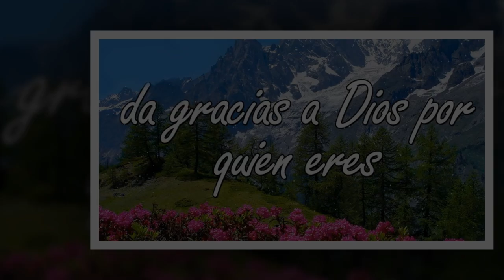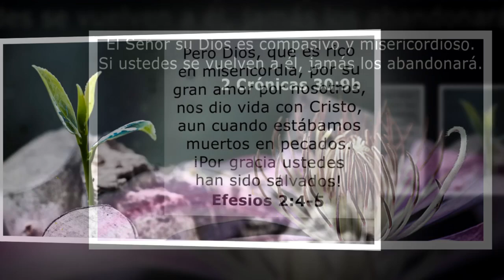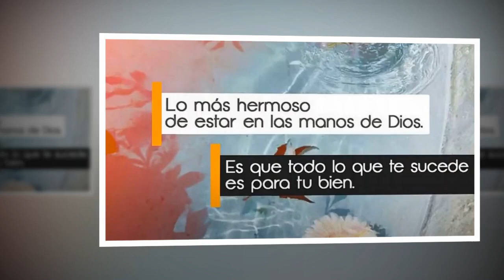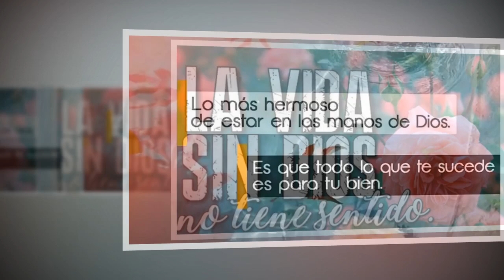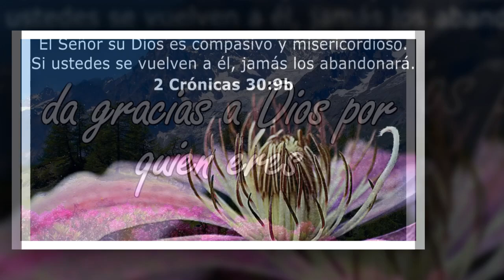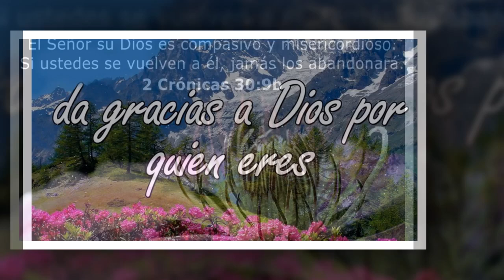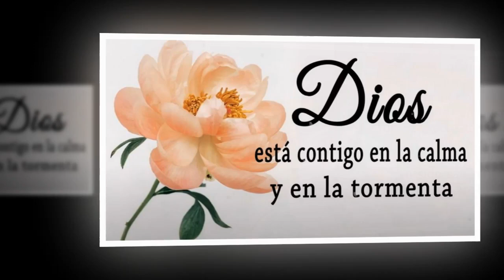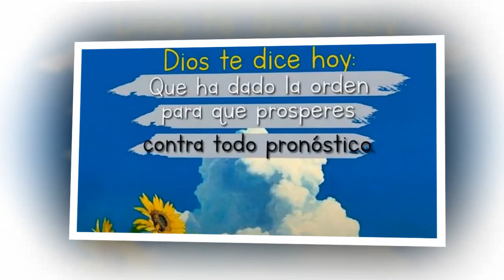ALABANZAS CATÓLICAS QUE ALIVIAN EL ESTRÉS Y LA ANSIEDAD - MEJORES MÚSICA CATÓLICA 2024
▶Tracklist:
1 MAS ALLÁ DEL SOL - LETRA
2 ME HAS SEDUCIDO SEOR ( Letra )
3 Mi amado - Coros Unidos
4 Milagroso, Abres Camino - Aquí Estás - Su Presencia (Way Maker -Sinach) - Espaol - Música Cristiana
5 MÚSICA CATÓLICA - CRISTO TE NECESITA PARA AMAR (Alabanza y Adoración) ☆♥♫
6 MÚSICA CATÓLICA - DIOS ESTÁ AQUÍ (Alabanza y Adoración) ☆♥♫
7 MÚSICA CATÓLICA - PADRE NUESTRO (Alabanza y Adoración) ☆♥♫
8 Musica Catolica - Salve, Salve  - Lyric Video - IN CORDE
9 Parece - Coro Menap
10 Pecador sin esperanza - Coro Chorombo